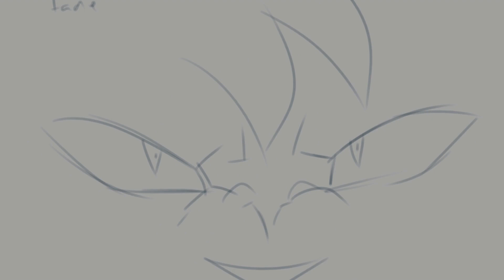Go to Hell, For Heaven's Sake [YCH AMV- CLOSED]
CLOSED!! thank you so much!
First animated YCH and I went a lil wild haha,,
 I’m super excited to try this out, and this is such a hype song to start off with. If all goes well, expect more of these soon!!
I put a lot of effort into this, with over 160 unique frames already, so don’t complain about the prices! I’ve made the starting bid high as a safety net for myself since this is pretty much a fully animated amv.

Read all the information below before bidding.
Bidding remains open for 72 hours (~ 3 days)  after the first bid OR until someone auto-buys!
Reply to pinned comment to bid~
RULES

- Must be at least 16 to bid!

- Communication will be done through discord. I will reply with my discord tag so you can add me + DM ! (Respond to my comment as well so I can be sure it’s you who contacts me)

- Must be paid in full before I begin working. I will only refund if something comes up on my part, but that would only occur in an emergency. DO NOT BID IF you don't have the money!! this is disrespectful and a waste of time

- Payment plans can be discussed since it’s a large amount of money! BUT to secure your slot for the YCH, I need to receive 30% of the payment within 3 days.

- As mentioned above, payment must be sent within 3 days of you being notified that you’ve won! If payment is not received by then, the YCH will reopen for bidding again.

- This YCH specifically can only be feral feline ocs! Future YCHs may have less specific options.

- I will keep in consistent contact with you for wips and updates. I will keep steady progress, but please don’t expect absolute godly speed. Animation is time-consuming, and I can’t work every hour of every day!

- Keep a close eye on replies once you bid. Youtube can be inconsistent with notifications, so keep aware of any higher bids or replies from me! -- If you choose any of the AB options, you automatically win! Expect a response shortly afterwards

SB: $250
MI: $20
AB 1: $550
AB 2: $680 (+ cell shading )
AB 3: $820 (+ cell shading , + detailed backgrounds, + custom detailed art for thumbnail)

(SB = Starting bid , MI = Minimum increase , AB = Auto-buy )

Without AB 2 / AB 3 add ons, the final animation automatically includes:
Fully animated with clean line-art , 24 fps
2 feline characters ( Complex designs must be simplified to be animation friendly!)
Camera movement / minor editing effects
Simple soft overlay shading/gradients (see my recent Hayloft II upload for reference)
Simple backgrounds
Any expression/fur length changes requested

Thank you for reading!! If any questions aren't answered from this description, ask away!

Music: Go to Hell, for Heaven's Sake- Bring Me The Horizon
Animated using: Clip Studio Paint EX, Wacom Intuos Tablet